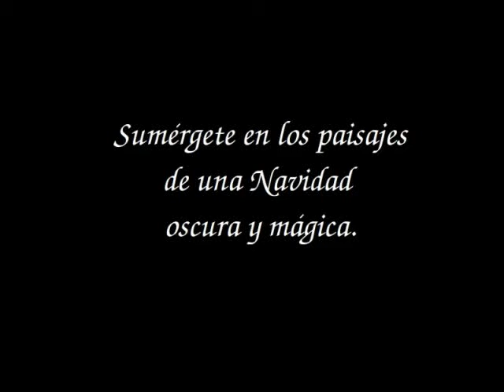El alfiler de nieve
Sumérgete en los paisajes de una Navidad oscura y mágica.
"El alfiler de nieve", un cuento de Julio Ángel Olivares Merino.
Voz: Julio Ángel Olivares Merino.